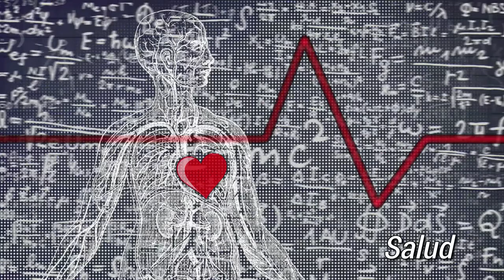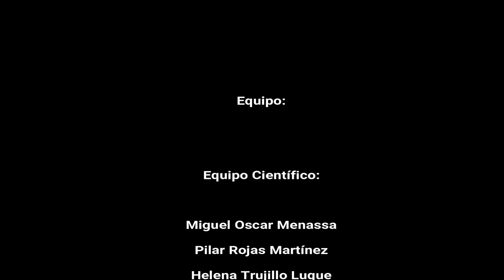23 PSICOANALISIS A LA CARTA LA DROGODEPENDENCIA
22 MAYO 2018